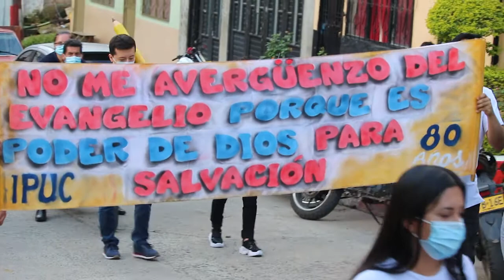NOTA INFORMATIVA - MARCHA 19M 2021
Samaniego Marcha por un Cambio Mayo 19 de 2021